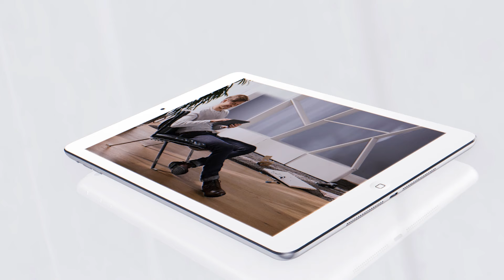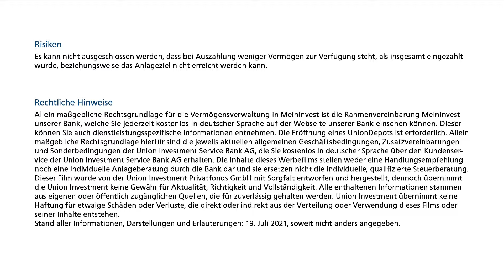MeinInvest: So einfach funktioniert heute Geld anlegen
MeinInvest ist Ihre einfache Geldanlage - zeitgemäß und online. Sparen Sie schon ab 25 Euro im Monat mit MeinInvest im Rahmen einer professionellen Vermögensverwaltung. Sehen Sie selbst, wie einfach dies geht.